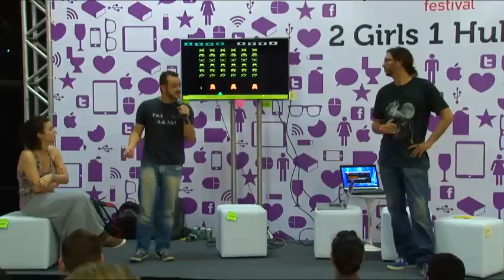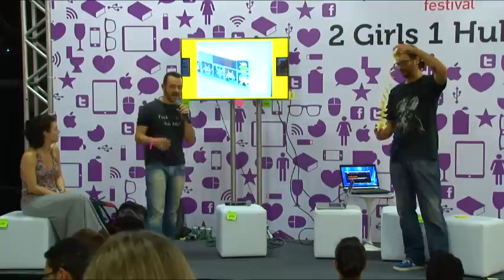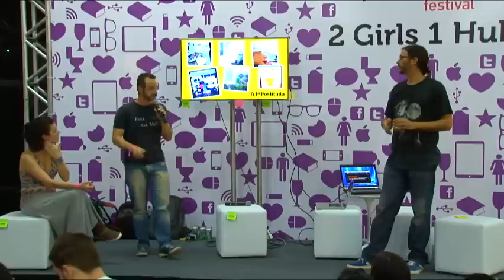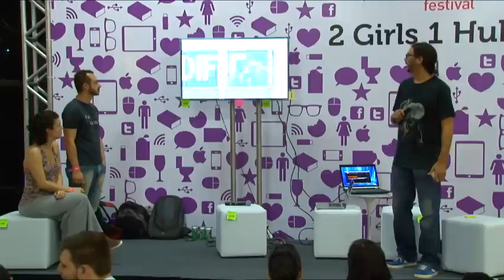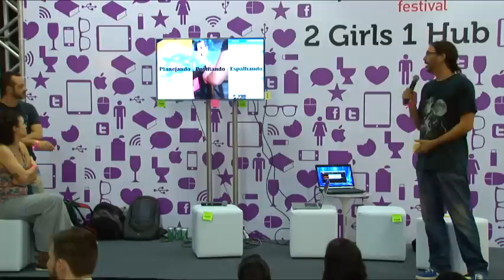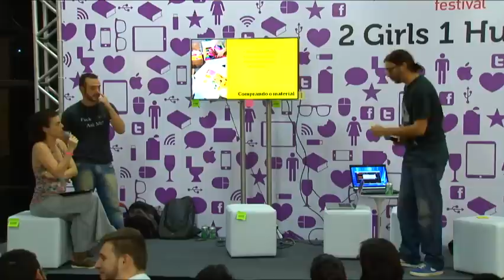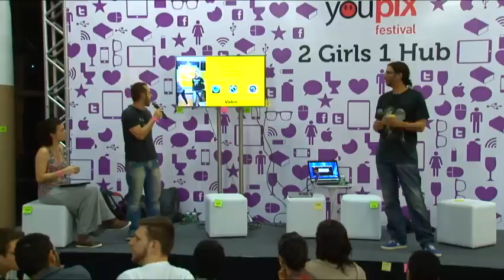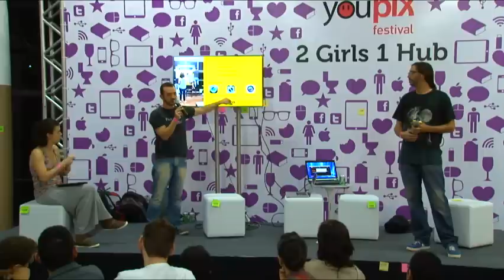Post it war: memes edition!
Arte não tem fronteiras. Nem material específico. E é assim que os designers Marcio Villar, Carlos Xavier e Thea Severino desafiam o público do youPIX para uma batalha "memética", usando apenas Post-Its.